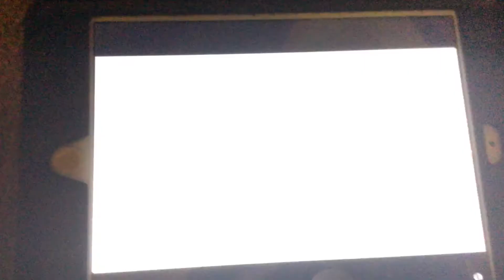Sbg4 Ea sports commercial